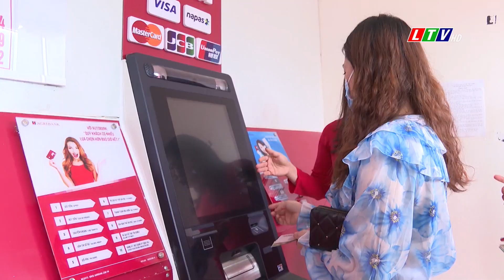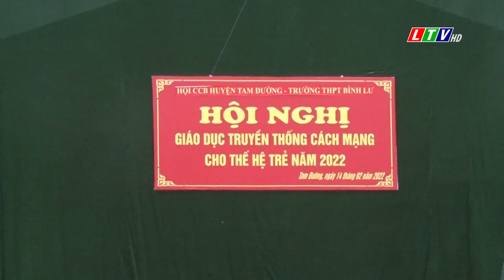Lai Châu - Tin tức thời sự sáng, ngày 23/09/2022